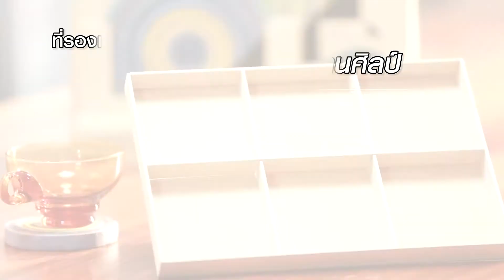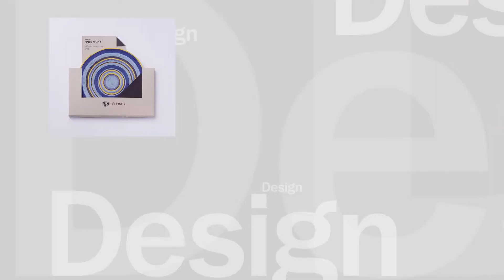เพื่อนคู่คิด ตอนที่รองแก้วใยสับปะรด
ตอน: ที่รองแก้วใยสับปะรด จากธรรมชาติสร้างสรรค์สู่งานศิลป์
เจ้าของ: คุณอรรถพล จันทร์คำ  แบรนด์ : PUNN
ออกอากาศช่อง 3 วันพฤหัสบดีที่ 6 สิงหาคม 2558